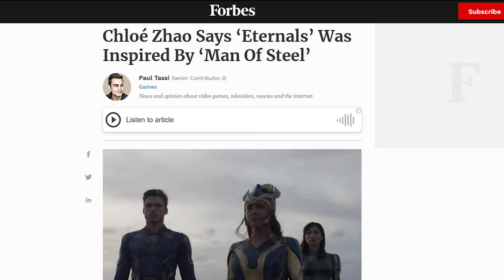Eternals - Any Good? - Movie Review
Marvel's biggest mistake or misunderstood masterpiece? Tom is here to set the record straight on the first Rotten MCU movie. Why is it being so badly received and does he agree?

Tom dives into everything from the film's crazy length, the massive ensemble cast and the Doctor Manhattan problem, wait, what?

What did you think of Eternals?